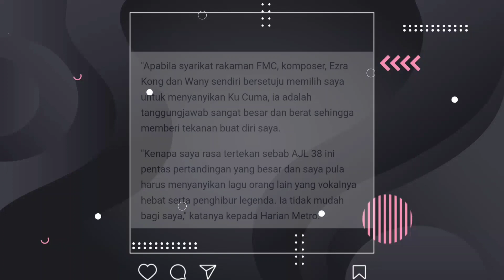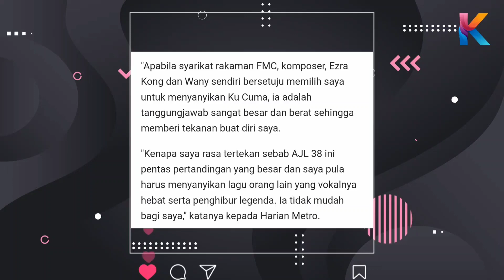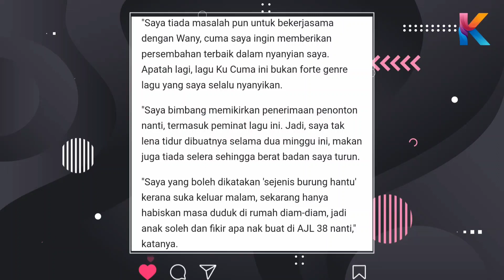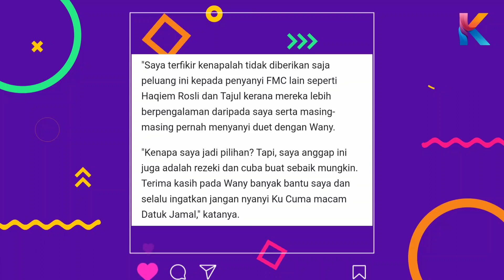Afieq Shazwan Kena Kurung Selama 2 Minggu Kerana AJL 38? Ini Cerita Sebenarnya!